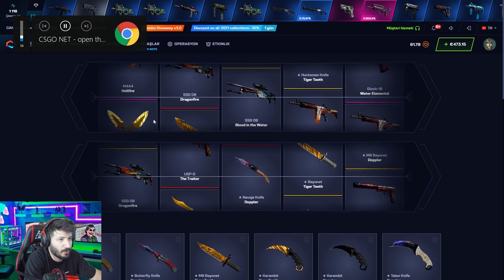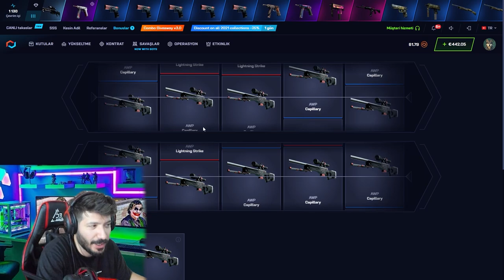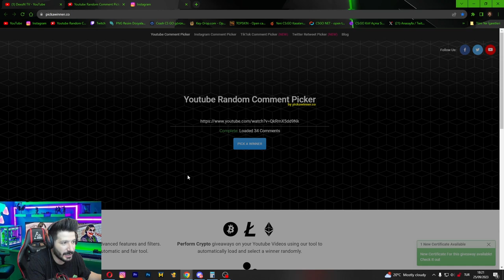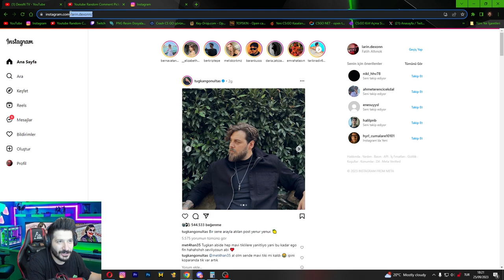EFSANE KASALAR YİNE FENA KATLATTI Csgonet Mycsgo промокод Promo Code